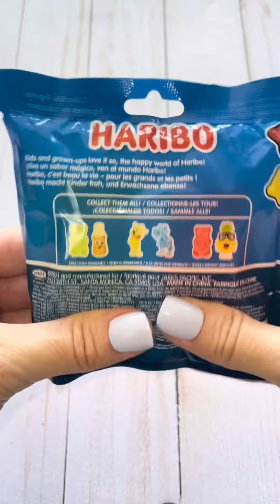Fidgets that look like candy food & lip balm unboxing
Fidgets that look like candy